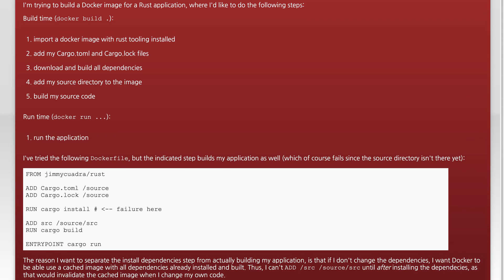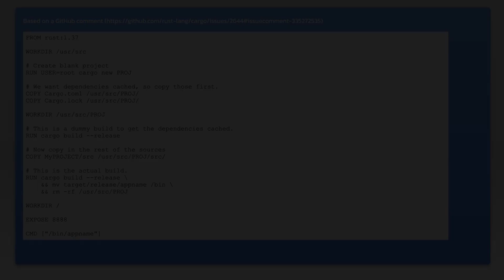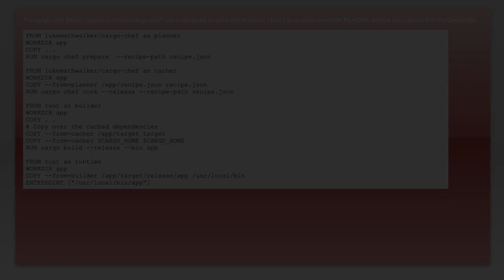Can Cargo download and build dependencies without also building the application?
rust: Can Cargo download and build dependencies without also building the application?

Related to: rust, rust-cargo